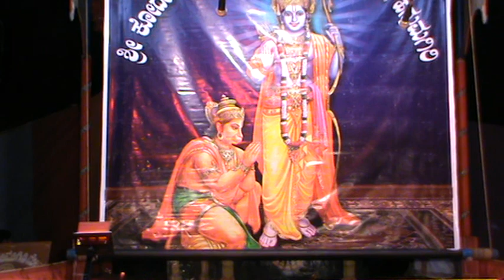Yakshagana / Bedara Kannappa / Bedara Kannappa ..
Bedara Kannappa ..
Dinna - Jaya Prakash Shetty Permude,
Ishwara - Jagadabhirama Padubidri,
Bhagavatharu Ravichandra Kannadikatte,
Maddale - Chaithnya Krishna Padyana,
Chende - Prakash Vitla.
Held on 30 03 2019 by Shri Hanumagiri Mela at Swaraj Maidan, Moodabidri.